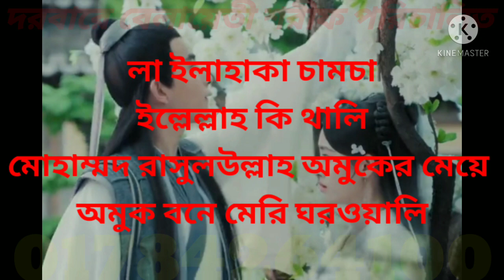শতভাগ গ্রেরান্টি বিবাহ হবেই। ১০০% গ্রান্টি মনের মানুষের সাথে বিবাহ হবেই ভালো বেসে বিবাহের আমল।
অভাব অনটন দারিদ্রতা ঋণমুক্ত হওয়া ধনী হবার আমল সাধনার সকল বিষয় লাভ জাদুটোনা জিনপরি হাজির শত্রুদমন ব্যবসা চাকরি জমি জমা মামলা বিবাহ না হওয়া বাঁন কাটা  নজর দোষ হাজিরা দেখা ,রুহানি নূরানী আধ্যাতিক সাধনা শিখানো হয় ,
দূর থেকে ভালোবাসার মানুষকে কাছে ,আনার উপায় বা আমল,
পছন্দের মানুষকে পাওয়ার দোয়া,
প্রিয় মানুষের জন্য দোয়া করা,
কোন দোয়া পড়লে মনের মানুষকে পাওয়া যায়  এ চেনেলের মাধ্যমে অাপনারা জে সমস্ত চিকিৎসা তদবির ম্নত্র ত্রন্ত্র সাধন মিশরীয় ভারতীয় পাকিস্তানি আফ্রিকার জাদু বিদ্যা শিক্ষা নিতে পারবেন ও জানতে পারবেন তাহলো
জে কোন যৌনরোগ এবং মহিলাদের জাবতীয় সমস্যা, সন্তান না হওয়া, সামি ইস্ত্রি অমিল, বিবাহ নাহওয়া,চলে যাওয়া লোক ফেরত নিয়ে অাসা,জে কোন ছেলে মেয়েকে চির তরে গোলামের মত বাদ্যকরা,জে কারো বিয়ে বন্ধ করা,বাচ্চা কান্না করে,জীন এর সমস্যা, জীন হাজীর করে দেখানো,জীন পরী সাধনা, তাবিজ কালাম কুফুরি জাদু চালান কাটা,বানদেয়া বান কাটা,জিন চালান, মৃত মানুষের সাথে সাখ্যাত লাভ,মোয়াককেল হামজাদ,ফেরেস্তা, লাভ,পীর অলি অাওলিয়া সাধন হবার সহজ উপায়, দোয়া কালাম   শিক্ষা, লেখা পড়ায় অমনজুগী,পরিক্ষায় ভালো করা, চাকরির তদবির, টেনেছেপার  Through this channel, you will be able to learn and learn about all the medical lobbying, Egyptian, Indian, Pakistani, African magic.
J. No sexually transmitted diseases and women's sexual problems, childlessness, semiotic imbalance, marriage nahwa, bringing back the departed man, J. boys and girls are forever enslaved, J. someone's marriage is stopped, baby cries, Jean's problem, Demonstration of jinn, jinn fairy pursuit, amulet kalam kufuri magic challan kata, bandeya ban kata, jin challan, sakyaat lava with dead people, moakkel hamzad, angel, lava, easy way to perform pir oli aolia, doa kalam teaching, reading Amanjugi, to do well in exams, to lobby for a job, to be dragged away, to be the owner of Kafil, to pay one's own musicians, to raise a lost person, to find a lost person, to know whether one is dead or alive, to turn away from intoxication, to look down on evil, to turn one's back on strangers. Wearing mirrors, weighing scales, running bowls, calling for gin on nails, and all kinds of problems are guaranteed.